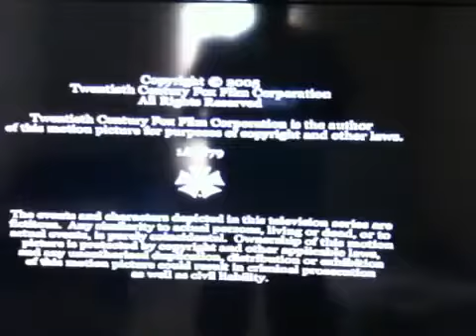Rat Entertainment/Original Film/Adelstein Parouse Productions/20th Century Fox TV (2005)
Taken from "Prison Break"